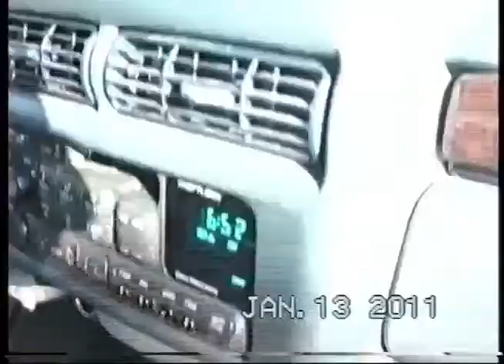Visita a la Universidad de Berkeley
Berkeley, California, Julio de 1997